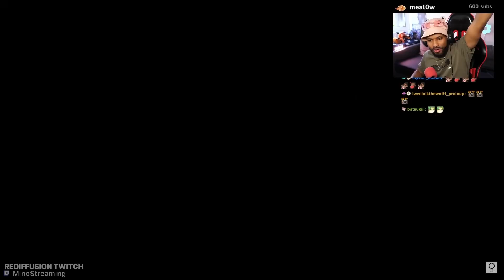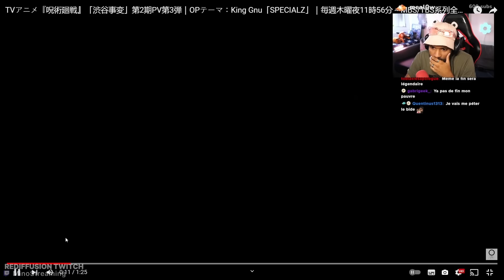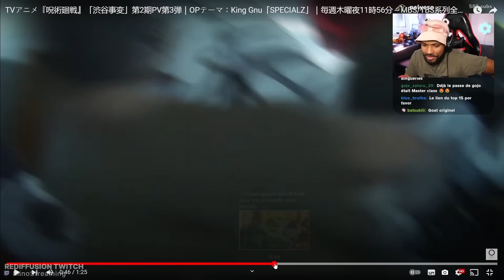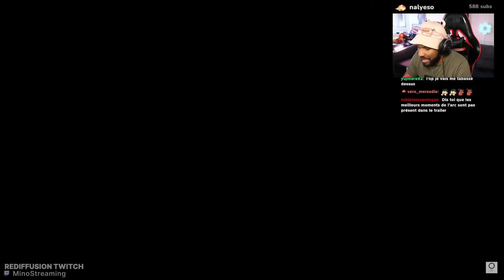REACTION À JUJUTSU KAISEN SHIBUYA TRAILER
Je Réagis À JUJUTSU KAISEN SHIBUYA TRAILER

🎬 Chaîne Clips: @minoclips